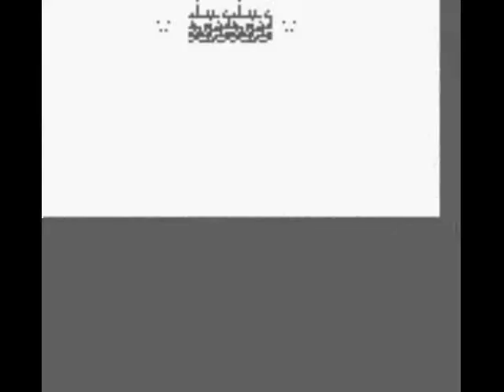Let's Play Gargolye's Quest [4] Saving the King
Sorry for the space between parts my workplace is making me work a 6 day week but anyway,

After reaching the palace we are going to save the king,let's hope that we are not too late.

Props to Capcom for making this great game